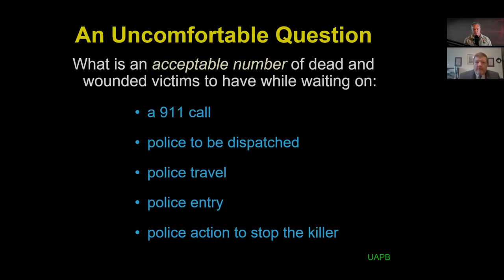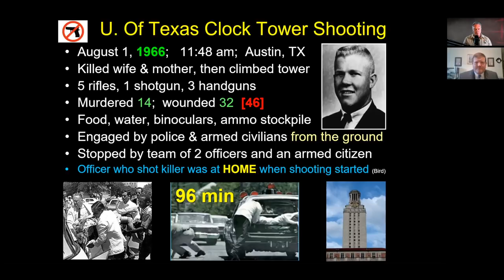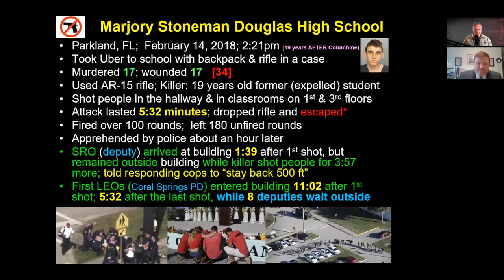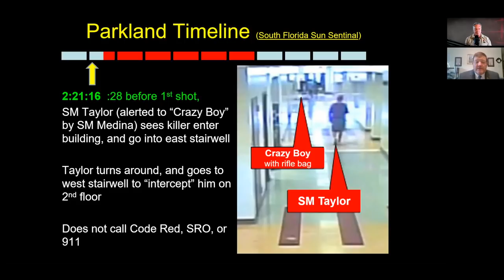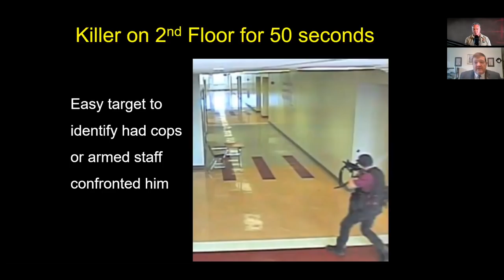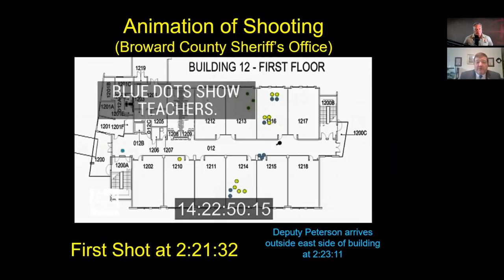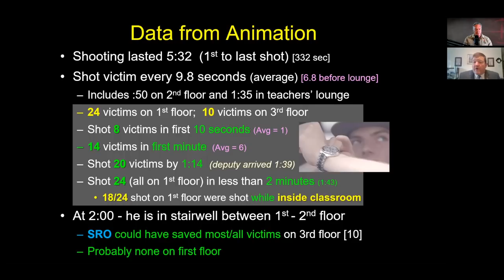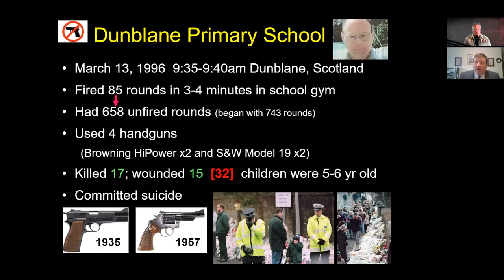Tim Larkin PROT3CT #8 - Ed Monk (Pt 2)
Check out Tim's bestseller "When Violence Is the Answer" with over 1500 Five Star ratings on Amazon!

Hey Everybody!

Tim Larkin here.  Today we continue a series of presentations by Ed Monk on Active Shooters. He is a retired Army Lt. Colonel, police officer, and high school teacher. This may be the best and most succinct series on active shooters. If you haven't seen part one, I highly recommend you use the link below and watch it. Remember, the content here can be difficult to process, as the study of violence often is, but what we learn can save our lives.

Ed Monk
Last Resort Firearms Training

00:00 Introduction
00:30 Ed's Presentation Continued - An Active Shooting is COMBAT
04:20 Marjory Stoneman Douglas High School Analyzed
10:20 Free Master Class at SurviveViolence.com
10:46 Parkland Timeline
17:18 8 Deputies Arrived & Didn't Enter
19:40 The Problem Is Time, Not Type Of Weapon
21:04 In Closing & Please Subscribe